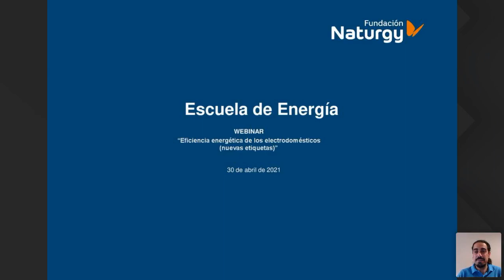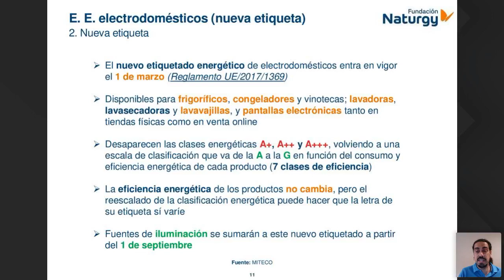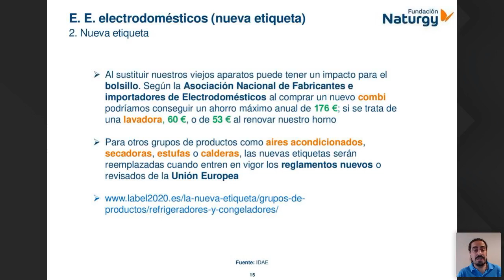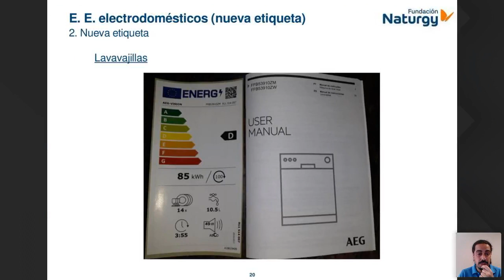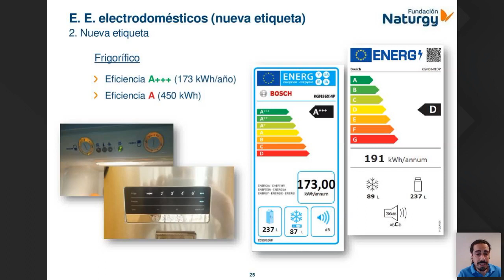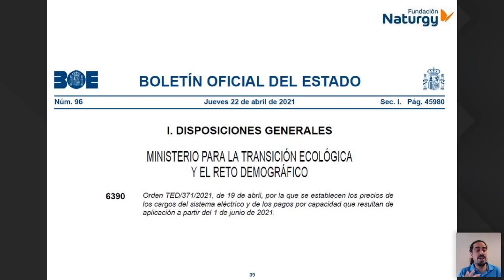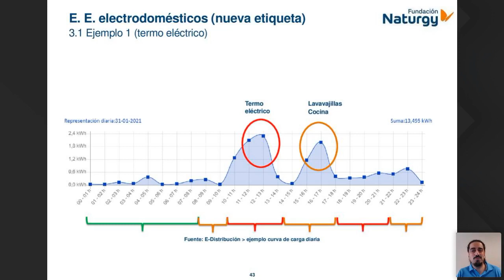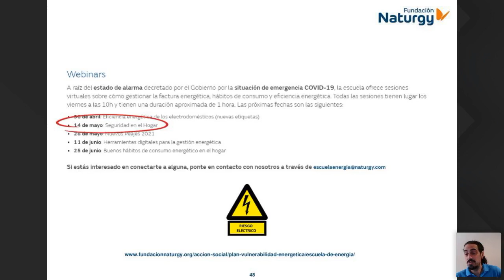Webinar EscueladeEnergía sobre Eficiencia energética de los electrodomésticos (nuevas etiquetas)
¿Quieres saber más sobre la eficiencia energética de los electrodomésticos? No te pierdas esta sesión virtual de la EscueladeEnergía de la Fundación Naturgy para profesionales de los Servicios Sociales.